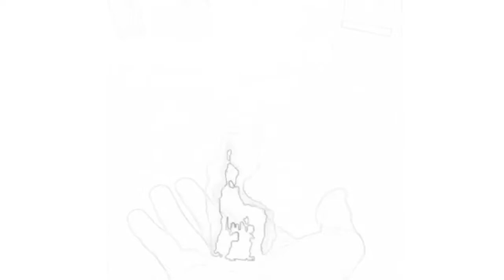Blue Skies by The Coneh | Easy Listening Lo Fi Music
Inspired by nature, this song is full of clear skies for all.